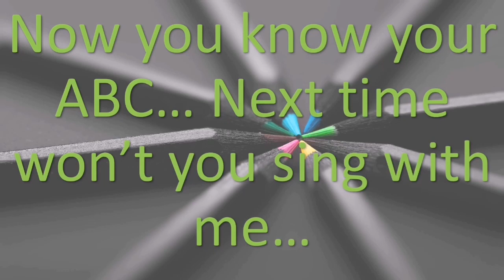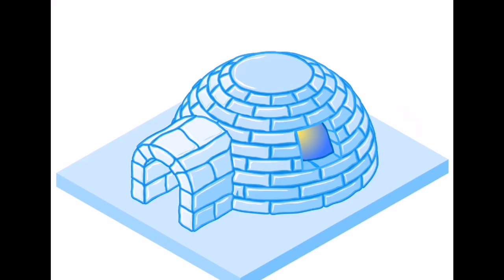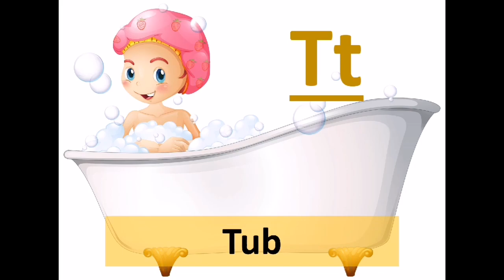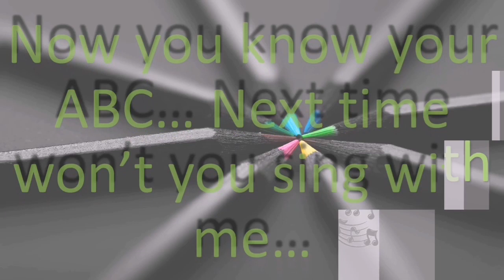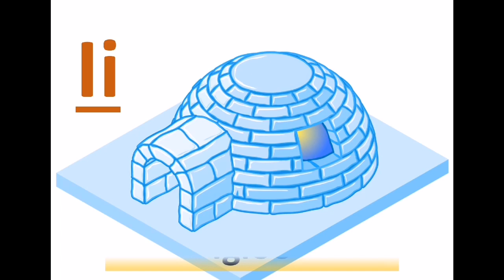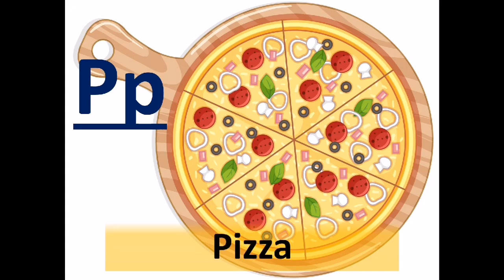Learn and Sing the Alphabet Song (ABC Song)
Video #5 of Fruit Salad Playpen

Join us and let's learn together the Alphabet Song. Practice the letters and the words we prepared for you. =)